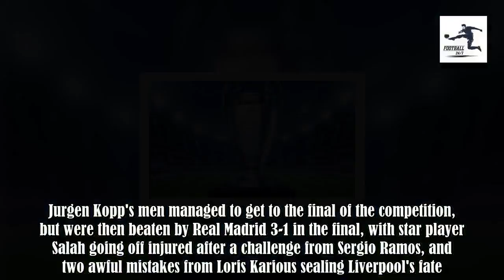UEFA Choose Only Three Liverpool Players In 18-Man Squad Of The Season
UEFA have complied a 18-man squad of the season but social media has been quick point out that it features just three Liverpool players. Liverpool had an extraordinary campaign in Europe.The attacking flair of Roberto Firmino, Saido Mane and Mohamed Salah has transformed the Reds into a dominant for .